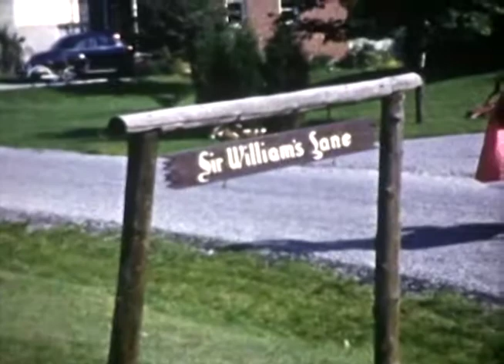Holtzheuser 1958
Holtzheuser family at Sir Williams Lane 1958.